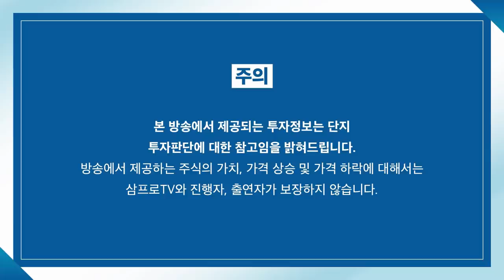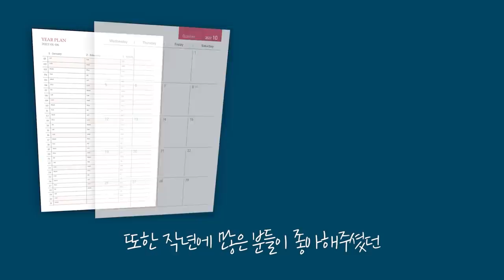[심층 인터뷰] 하이브가 다른 엔터사보다 좋은 가치를 받는 이유는? f.이베스트투자증권 안진아 연구위원